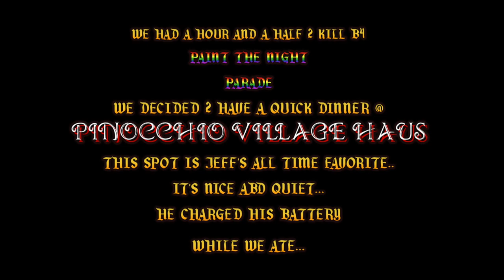Jeff's California Adventure DisneyLand Day 1 Part 5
Jeff's California Adventure 2015 Day 2 Pt 1: Tour of the city and The Golden State Bridge

Follow Me

Younow: InthelifeofJeff

Periscope: IntheLifeofJeff

Skype
IntheLifeofJeff